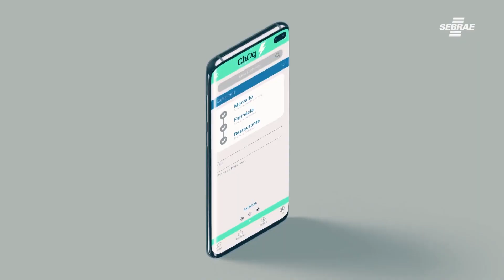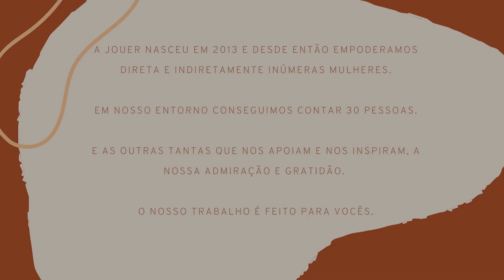Desfiles DIA#3 - BLOCO#3 // CATARINA MINA + JOUER COUTURE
4º Brasil Eco Fashion Week
28/11/2020 // Dia#3 // BLOCO#3

Desfiles: CATARINA MINA + JOUER COUTURE

Realização: Brasil Eco Fashion Week - BEFW - @brasilecofashionweek
Direção de Desfiles e Coordenação de Backstage: Mari Cezário e Jéssica Nogueira
Direção de Casting: Alê Queiroz
Beleza: Diego Américo
Coordenação de Styling: Lucius Vilar
Assistentes de Backstage: Bárbara Egídio e Taciana Tomaz
Camareiros: Christian Sato, Ana Livia Varanese, Camila Vasconcelos, Julia Chagas, Juliana Moreira e Erica Macedo
Agências de Modelos: Mega Model, Another, Rock e Fox Model
Fotografia: Marcelo Soubhia (Agência Fotosite) @agfotosite
Vídeos: Gabriel Sandalo (Agência Fotosite) @agfotosite
Iluminação: LPL Professional Lighting
Parceria de Realização: Unibes Cultural @unibescultural
Produção de Moda-Relacionamentos: Beatriz Borges, Madi Muller, Victória Monteiro
Direção Geral BEFW: Rafael Morais

Patrocínio Master: @sebrae @mercadolivre @renner
Co-Patrocínio: @audaces @fundacaohermannhering @namu.coworking